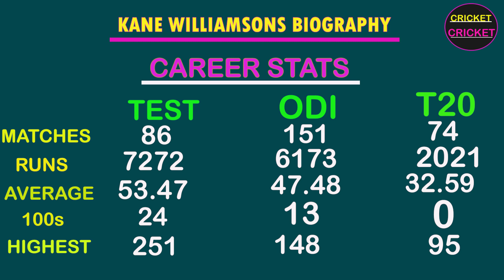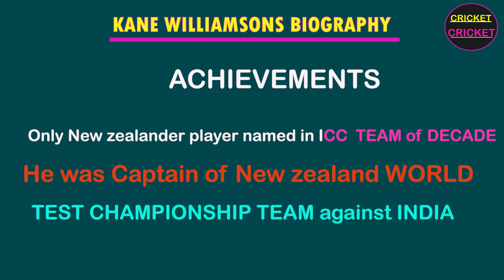Kane Williamson Biography, Age, Average, Runs, Centuries, Highest, Career Stat.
In this video I discuss Kane Williamson Biography, Age, Average, Runs, Centuries, highest score, And Career stats
 TOPIC COVERED:
Kane Williamson Matches across all formats
Kane Williamson Average in T20, Test and ODI
Kane Williamson Centuries and Highest individual score in all formats
 All are available on my channel ''CRICKET CRICKET''